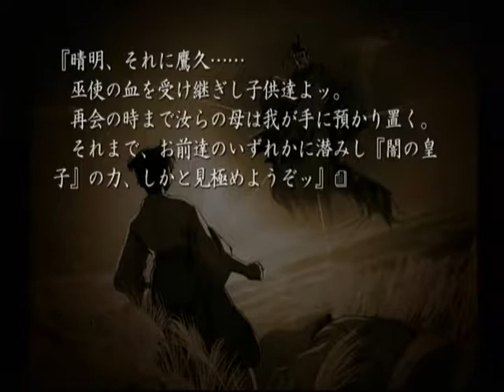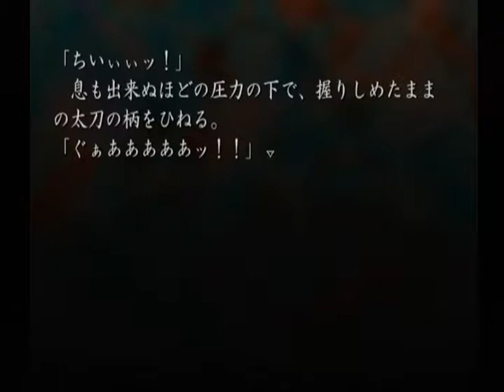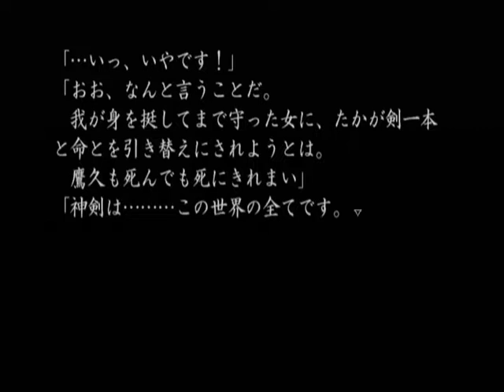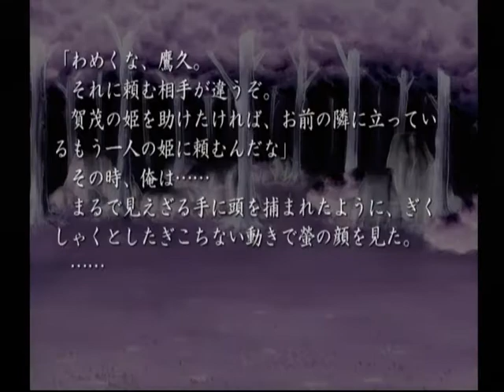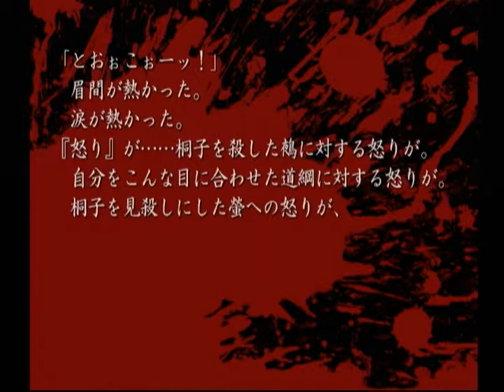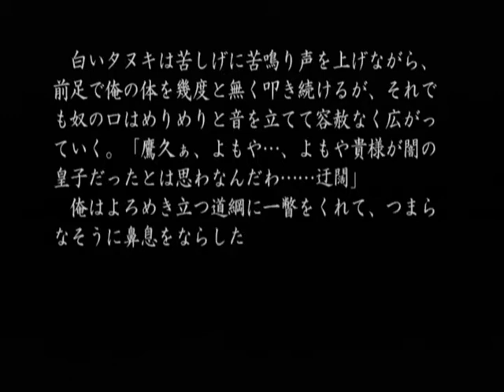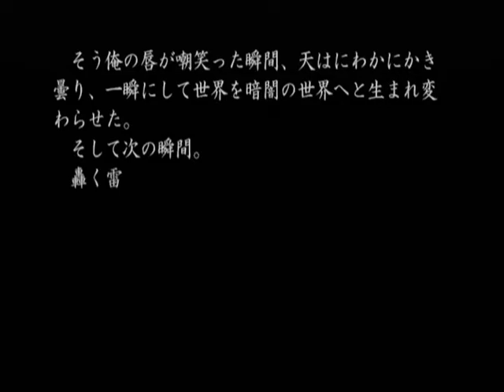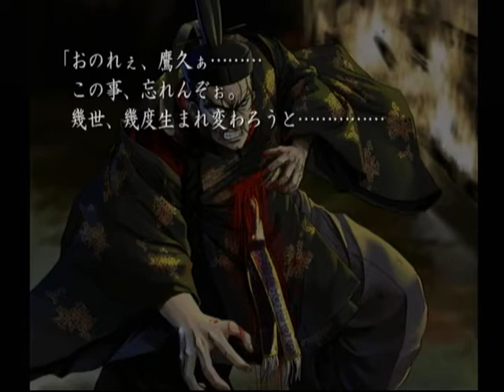【DC】久遠の絆 再臨詔 ベストエンド Part７６ 栞編 ～どうしたわ。これでおしみゃいか？ 【スタートオンゲームズ】【スタゲー】【JAPAGE】